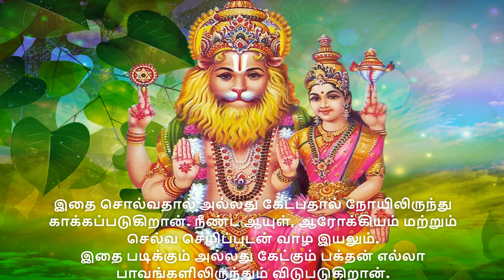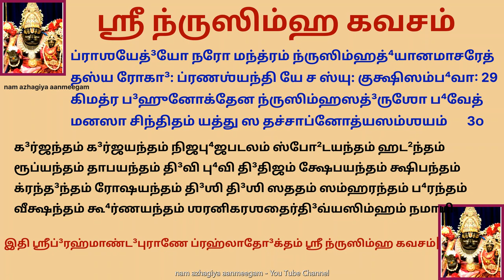அபூர்வ பலன்கள் அருளும் ஶ்ரீ நரசிம்மர் கவசம் பிரதோஷத்தில் கேளுங்கள் Narasimha kavacham pradhosham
குருவின் அருள் வேண்டுபவர்களும், செவ்வாய் தோஷம் உடையவர்களும் புதன் கிழமைகளில் வரும் பிரதோஷ வேளையில் நரசிம்ம மூர்த்தியை வணங்க குருவருளும் திருவருளும் ஒருசேர கிடைக்கும்/வாய்க்கும் என்பது உறுதி. மேலும் திருமண வரம் வேண்டுபவர்கள், உடல் ஆரோக்கியம் வேண்டுபவர்கள் கட்டாயம் வழிபட வேண்டிய பிரதோஷம் புதன்கிழமை வரும் பிரதோஷம்.

ஶ்ரீ நரஸிம்ஹ கவசம்
ந்ருஸிம்ஹகவசம் வக்ஷ்யே ப்ரஹ்லாதே³னோதி³தம் புரா ।
ஸர்வரக்ஷாகரம் புண்யம் ஸர்வோபத்³ரவனாஶனம் ॥ 1 ॥
ஸர்வஸம்பத்கரம் சைவ ஸ்வர்க³மோக்ஷப்ரதா³யகம் ।
த்⁴யாத்வா ந்ருஸிம்ஹம் தே³வேஶம் ஹேமஸிம்ஹாஸனஸ்தி²தம் ॥ 2 ॥
விவ்ருதாஸ்யம் த்ரினயனம் ஶரதி³ன்து³ஸமப்ரப⁴ம் ।
லக்ஷ்ம்யாலிங்கி³தவாமாங்க³ம் விபூ⁴திபி⁴ருபாஶ்ரிதம் ॥ 3 ॥
சதுர்பு⁴ஜம் கோமலாங்க³ம் ஸ்வர்ணகுண்ட³லஶோபி⁴தம் ।
ஸரோஜஶோபி⁴தோரஸ்கம் ரத்னகேயூரமுத்³ரிதம் ॥ 4 ॥ [ரத்னகேயூரஶோபி⁴தம்]
தப்தகாஞ்சனஸங்காஶம் பீதனிர்மலவாஸனம் ।
இன்த்³ராதி³ஸுரமௌல்தி³ஸ்த²ஸ்பு²ரன்மாணிக்யதீ³ப்திபி⁴: ॥ 5 ॥
விராஜிதபத³த்³வன்த்³வம் ஶங்க³சக்ராதி³ஹேதிபி⁴: ।
க³ருத்மதா ஸவினயம் ஸ்தூயமானம் முதா³ன்விதம் ॥ 6 ॥
ஸ்வஹ்ருத்கமலஸம்வாஸம் க்ருத்வா து கவசம் படே²த் ।
ந்ருஸிம்ஹோ மே ஶிர: பாது லோகரக்ஷாத்மஸம்ப⁴வ: ॥ 7 ॥
ஸர்வகோ³பி ஸ்தம்ப⁴வாஸ: பா²லம் மே ரக்ஷது த்⁴வனிம் ।
ந்ருஸிம்ஹோ மே த்³ருஶௌ பாது ஸோமஸூர்யாக்³னிலோசன: ॥ 8 ॥
ஸ்ம்ருதிம் மே பாது ந்ருஹரிர்முனிவர்யஸ்துதிப்ரிய: ।
நாஸாம் மே ஸிம்ஹனாஸஸ்து முக²ம் லக்ஷ்மீமுக²ப்ரிய: ॥ 9 ॥
ஸர்வவித்³யாதி⁴ப: பாது ந்ருஸிம்ஹோ ரஸனாம் மம ।
வக்த்ரம் பாத்வின்து³வத³ன: ஸதா³ ப்ரஹ்லாத³வன்தி³த: ॥ 1௦ ॥
ந்ருஸிம்ஹ: பாது மே கண்ட²ம் ஸ்கன்தௌ⁴ பூ⁴ப⁴ரணான்தக்ருத் ।
தி³வ்யாஸ்த்ரஶோபி⁴தபு⁴ஜோ ந்ருஸிம்ஹ: பாது மே பு⁴ஜௌ ॥ 11 ॥
கரௌ மே தே³வவரதோ³ ந்ருஸிம்ஹ: பாது ஸர்வத: ।
ஹ்ருத³யம் யோகி³ஸாத்⁴யஶ்ச நிவாஸம் பாது மே ஹரி: ॥ 12 ॥
மத்⁴யம் பாது ஹிரண்யாக்ஷவக்ஷ:குக்ஷிவிதா³ரண: ।
நாபி⁴ம் மே பாது ந்ருஹரி: ஸ்வனாபி⁴ ப்³ரஹ்மஸம்ஸ்துத: ॥ 13 ॥
ப்³ரஹ்மாண்ட³கோடய: கட்யாம் யஸ்யாஸௌ பாது மே கடிம் ।
கு³ஹ்யம் மே பாது கு³ஹ்யானாம் மன்த்ராணாம் கு³ஹ்யரூபத்⁴ருக் ॥ 14 ॥
ஊரூ மனோப⁴வ: பாது ஜானுனீ நரரூபத்⁴ருக் ।
ஜங்கே⁴ பாது த⁴ராபா⁴ரஹர்தா யோஸௌ ந்ருகேஸரீ ॥ 15 ॥
ஸுரராஜ்யப்ரத:³ பாது பாதௌ³ மே ந்ருஹரீஶ்வர: ।
ஸஹஸ்ரஶீர்ஷா புருஷ: பாது மே ஸர்வஶஸ்தனும் ॥ 16 ॥
மஹோக்³ர: பூர்வத: பாது மஹாவீராக்³ரஜோக்³னித: ।
மஹாவிஷ்ணுர்த³க்ஷிணே து மஹாஜ்வாலஸ்து நைர்ருதௌ ॥ 17 ॥
பஶ்சிமே பாது ஸர்வேஶோ தி³ஶி மே ஸர்வதோமுக:² ।
ந்ருஸிம்ஹ: பாது வாயவ்யாம் ஸௌம்யாம் பூ⁴ஷணவிக்³ரஹ: ॥ 18 ॥
ஈஶான்யாம் பாது ப⁴த்³ரோ மே ஸர்வமங்க³ல்த³தா³யக: ।
ஸம்ஸாரப⁴யத:³ பாது ம்ருத்யோர்ம்ருத்யுர்ன்ருகேஸரீ ॥ 19 ॥
இத³ம் ந்ருஸிம்ஹகவசம் ப்ரஹ்லாத³முக²மண்டி³தம் ।
ப⁴க்திமான்ய: படே²ன்னித்யம் ஸர்வபாபை: ப்ரமுச்யதே ॥ 2௦ ॥
புத்ரவான் த⁴னவான் லோகே தீ³ர்கா⁴யுருபஜாயதே ।
யம் யம் காமயதே காமம் தம் தம் ப்ராப்னோத்யஸம்ஶயம் ॥ 21 ॥
ஸர்வத்ர ஜயமாப்னோதி ஸர்வத்ர விஜயீ ப⁴வேத் ।
பூ⁴ம்யன்தரிக்ஷதி³வ்யானாம் க்³ரஹாணாம் வினிவாரணம் ॥ 22 ॥
வ்ருஶ்சிகோரக³ஸம்பூ⁴தவிஷாபஹரணம் பரம் ।
ப்³ரஹ்மராக்ஷஸயக்ஷாணாம் தூ³ரோத்ஸாரணகாரணம் ॥ 23 ॥
பூ⁴ர்ஜே வா தால்த³பத்ரே வா கவசம் லிகி²தம் ஶுப⁴ம் ।
கரமூலே த்⁴ருதம் யேன ஸித்⁴யேயு: கர்மஸித்³த⁴ய: ॥ 24 ॥
தே³வாஸுரமனுஷ்யேஷு ஸ்வம் ஸ்வமேவ ஜயம் லபே⁴த் ।
ஏகஸன்த்⁴யம் த்ரிஸன்த்⁴யம் வா ய: படே²ன்னியதோ நர: ॥ 25 ॥
ஸர்வமங்க³ல்த³மாங்க³ல்த்³யம் பு⁴க்திம் முக்திம் ச வின்த³தி ।
த்³வாத்ரிம்ஶதிஸஹஸ்ராணி படே²ச்சு²த்³தா⁴த்மனாம் ந்ருணாம் ॥ 26 ॥
கவசஸ்யாஸ்ய மன்த்ரஸ்ய மன்த்ரஸித்³தி⁴: ப்ரஜாயதே ।
அனேன மன்த்ரராஜேன க்ருத்வா ப⁴ஸ்மாபி⁴மன்த்ரணம் ॥ 27 ॥
திலகம் வின்யஸேத்³யஸ்து தஸ்ய க்³ரஹப⁴யம் ஹரேத் ।
த்ரிவாரம் ஜபமானஸ்து த³த்தம் வார்யபி⁴மன்த்ர்ய ச ॥ 28 ॥
ப்ராஶயேத்³யோ நரோ மன்த்ரம் ந்ருஸிம்ஹத்⁴யானமாசரேத் ।
தஸ்ய ரோகா³: ப்ரணஶ்யன்தி யே ச ஸ்யு: குக்ஷிஸம்ப⁴வா: ॥ 29 ॥
கிமத்ர ப³ஹுனோக்தேன ந்ருஸிம்ஹஸத்³ருஶோ ப⁴வேத் ।
மனஸா சின்திதம் யத்து ஸ தச்சாப்னோத்யஸம்ஶயம் ॥ 3௦ ॥
க³ர்ஜந்தம் க³ர்ஜயந்தம் நிஜபு⁴ஜபடலம் ஸ்போ²டயந்தம் ஹட²ந்தம்
ரூப்யந்தம் தாபயந்தம் தி³வி பு⁴வி தி³திஜம் க்ஷேபயந்தம் க்ஷிபந்தம் ।
க்ரந்த³ந்தம் ரோஷயந்தம் தி³ஶி தி³ஶி ஸததம் ஸம்ஹரந்தம் ப⁴ரந்தம்
வீக்ஷந்தம் கூ⁴ர்ணயந்தம் ஶரனிகரஶதைர்தி³வ்யஸிம்ஹம் நமாமி ॥
இதி ஶ்ரீப்³ரஹ்மாண்ட³புராணே ப்ரஹ்லாதோ³க்தம் ஶ்ரீ ந்ருஸிம்ஹ கவசம் ।